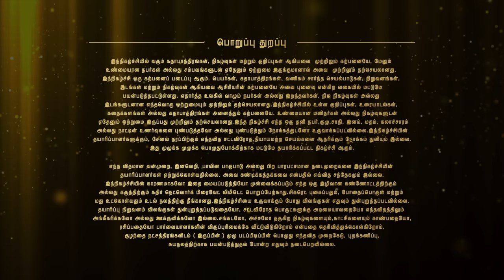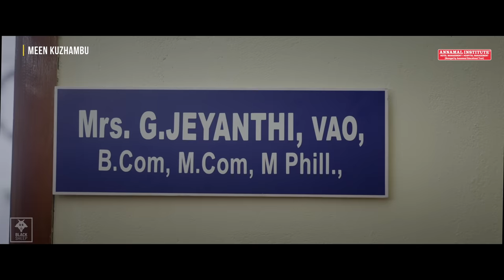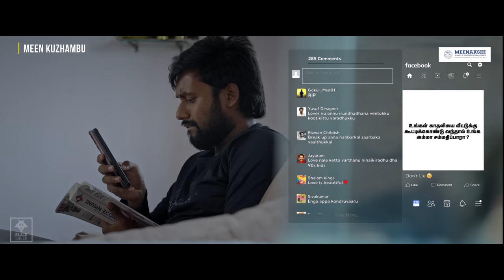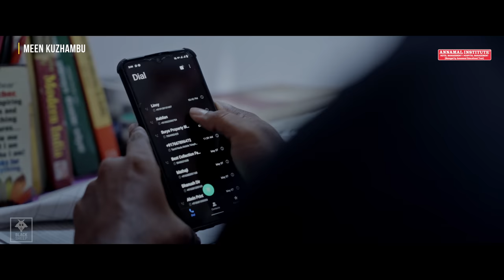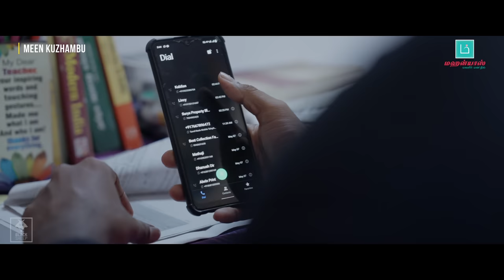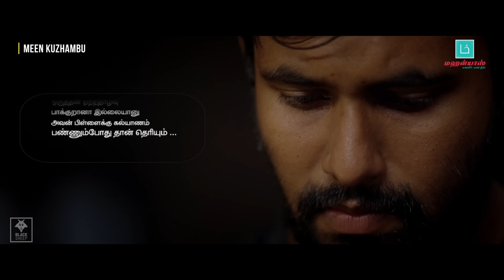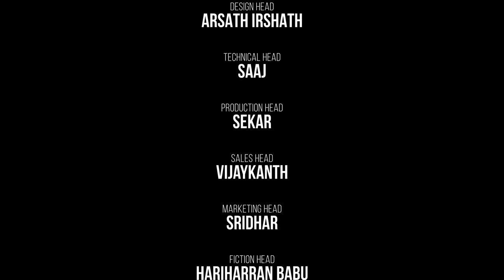Meen Kuzhambu | Blacksheep Popcorns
Kathir intends to resolve his friend's love affair with the help of his friendly Mother but ends up in chaos.

Meenakshi Academy of Higher Education & Research Asia's greatest branch admissions open apply

Admission Open: Hotel Management & Hospital Management, Free uniform Free Note Books, Less Fees, Life Time Placement, Part Time Jobs, Bank Loan, 23 Branches. Qualification: 12th / 10th Pass/ Fail.

 தமிழகமெங்கும் கிளைகளைக் கொண்ட அன்னம்மாள் இன்ஸ்டிடியூட்டில் ஹோட்டல் மேனேஜ்மென்ட் and ஹாஸ்பிடல் மேனேஜ்மென்ட் படிப்பில் சேர்வதற்கான அட்மிஷன் நடைபெறுகிறது, Free Uniform, Free Note Books, கம்மியான Fees, Life Time Placement, Part Time Jobs  & Bank Loan வசதி அன்னம்மாள்நாவே  மனதிருப்தி தான்.

This Video May Include Promotional Content. Blacksheep shall not be liable for any direct, indirect, or consequential losses that occurred out of the contents in the ad. Therefore, the use of any information from the ad is at the viewer’s own risk.

Director : Magimai chandrasekar
Writer : Sivabala manikandan
Cinematography : Ashwin Chandrasekar
Edit : Sathish, Karthi, Gowtham
Sound engineers : Rajkumar, Dinesh
SFX,mix and mastering : Arun vallalar
Designs : Arshath Irshath , Barath
Direction team : Nadhasha, Jegananthan, Harrish
Camera team : Yuvaraj veeramani, Vinoth, Ajay, Santhosh
Executive Producer : Santhosh, R.S.Praveen
Artist : Mithun RG, Soundharya, Swathy Krishnan, Suganya, Thiyaan, Rajkumar
Dubbing Artist : Wajidha